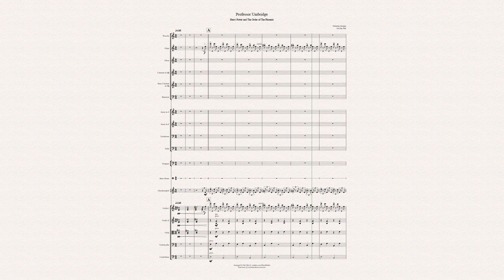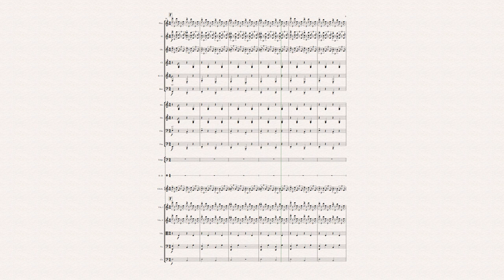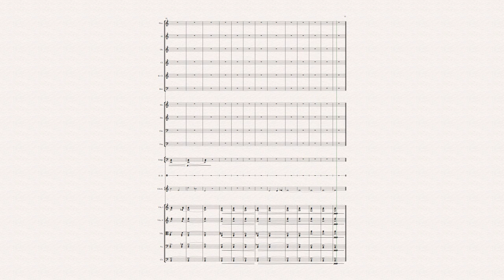Professor Umbridge - Harry Potter and The Order of The Phoenix - for Orchestra with score